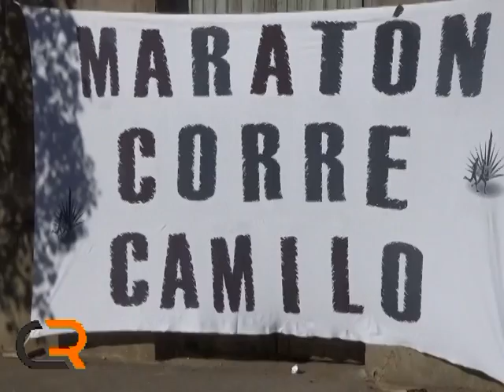IMAGENES CAMINATA FAMILIAR CORRECAMILO